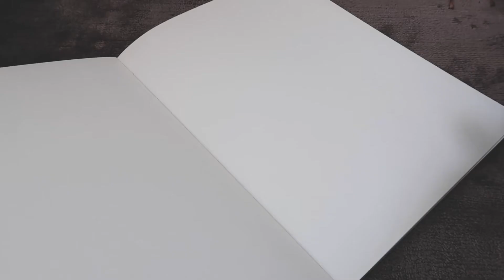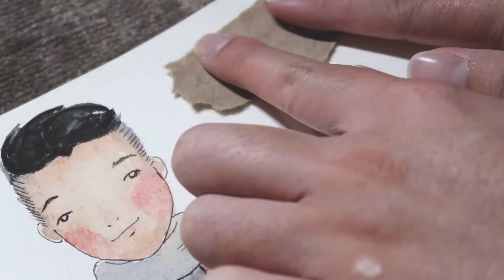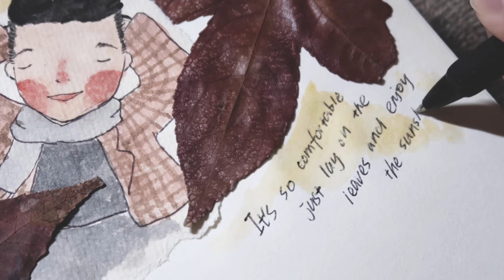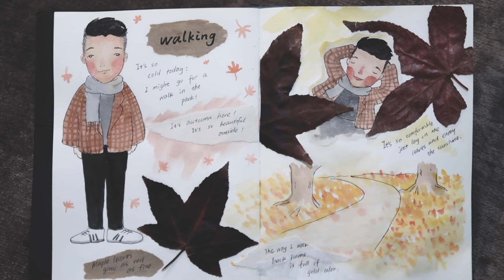art journal with me 2020 | walking | joey chen. 🍁✍🏻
art journal with me 2020 ✍🏻

walking 🍁

check the video out and i hope you enjoy it ✨

⤷ 微博: @周壹陳
⤷ 哔哩哔哩: @周壹陳

    adobe premiere